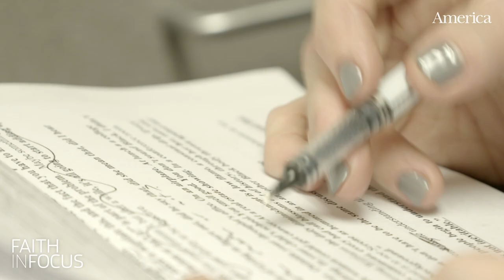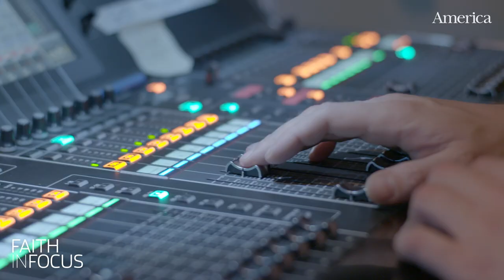EPISODE 3: Krista Tippett on talking about God, faith and spirituality | Faith in Focus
Watch the new episode of Faith in Focus live with Fr. James Martin!

Journalist Krista Tippett is the host of the weekly radio program “On Being.” Krista brings thoughtful conversations to about life’s big questions to more than 400 radio stations. This month, Krista joins Fr. James Martin, S.J., in the next installment of Faith in Focus to discuss God, prayer, religion and how how her experience as a mom influences her spiritual life.

America Media

MB01FKWIXCCUZES